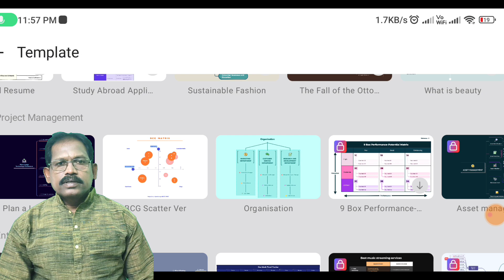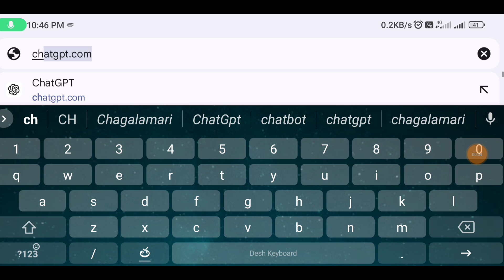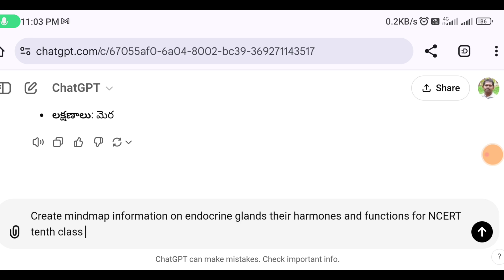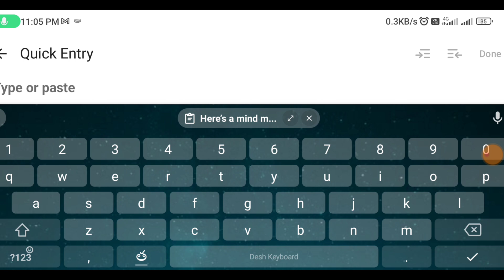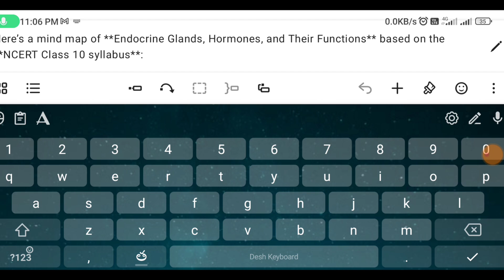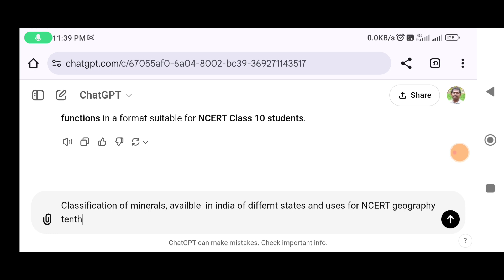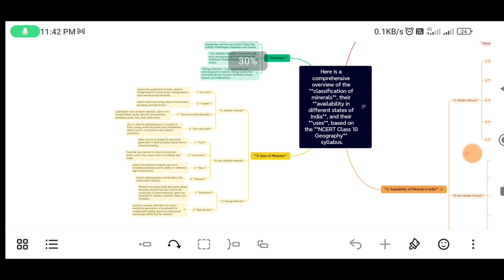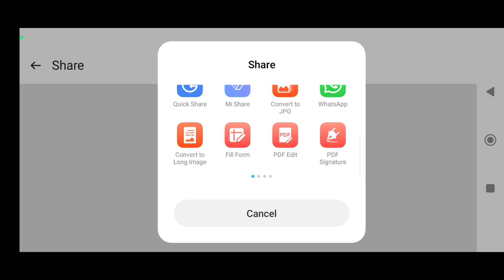Mindmap/Teachers అందరికీ ఉపయోగపడే AI టూల్/All Subjects/Useful to prepare lessonplan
లెసన్ ప్లాన్ ప్రిపరేషన్ లో  మైండ్ మ్యాప్